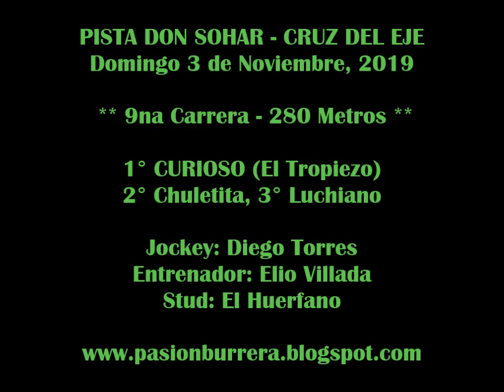CURIOSO, Pista Don Sohar - Cruz del Eje (03-11-19)